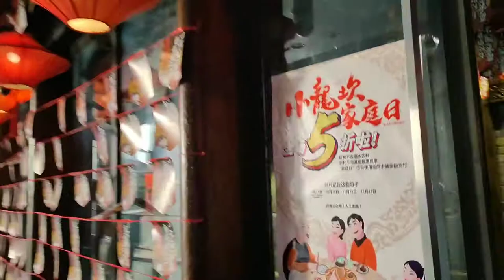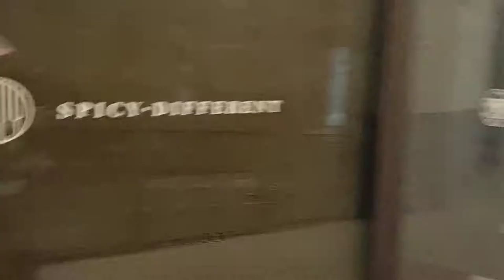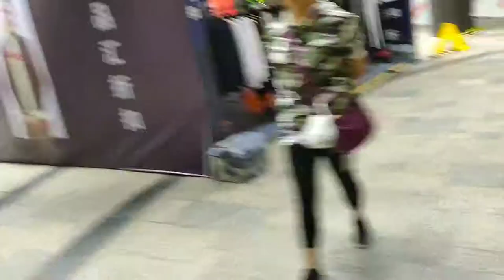ANG MALING AKALA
akala ko makakamura ako pero mali pala.